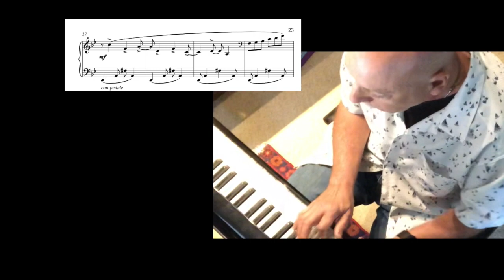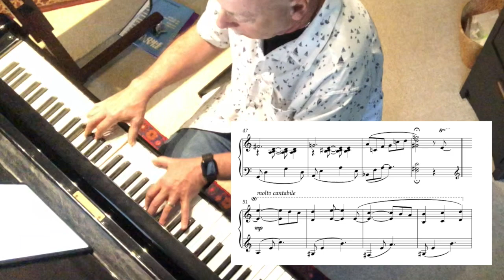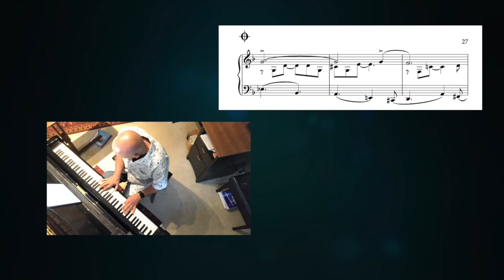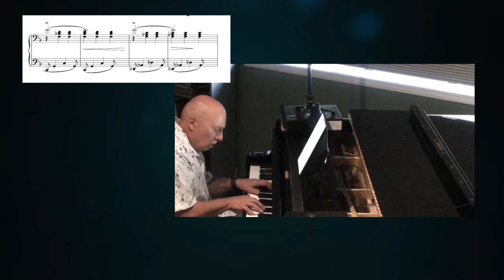Ghostly Lullaby by Jan Randall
Ghostly Lullaby is a piano solo by Canadian composer Jan Randall.